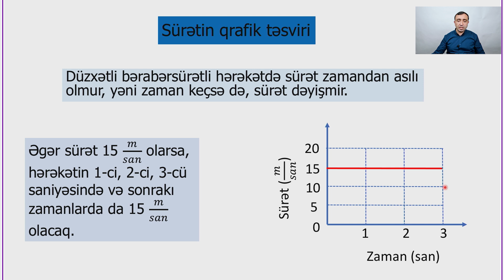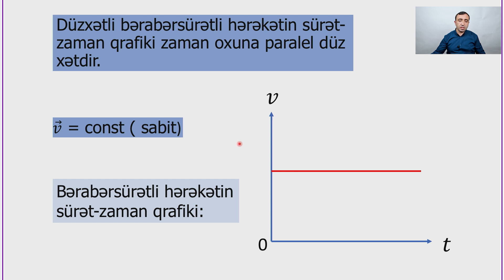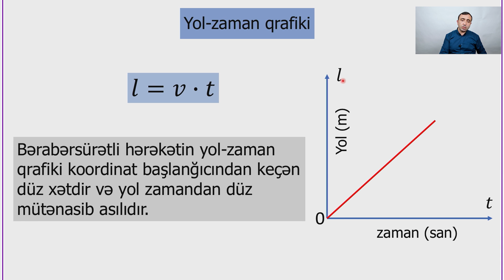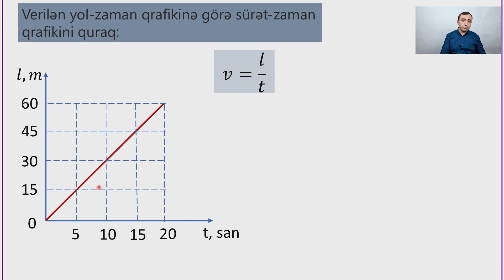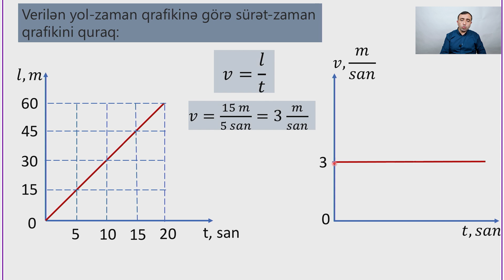Rəqəmsal məktəb - Fizika VII sinif - Yolun və yola görə sürətin qrafik təsviri